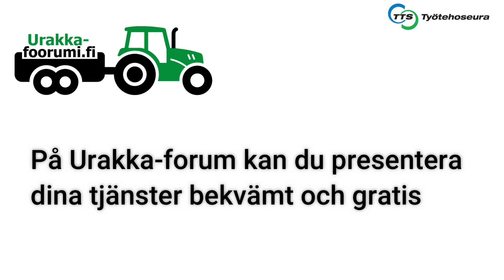Välkommen till Urakka-Forum!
Välkommen till Urakka-Forum (urakka-foorumi.fi).
Urakka Forum är en lättanvänd samlingsplats för de som vill köpa och erbjuda maskinentreprenadsarbete. Här kan maskinenentreprenörer informera samt marknadsföra sina tjänster till sina kunder. Via Forum hittar man tjänsterna som maskinföretagarna erbjuder bland annat inom-, jord- och skogsbranschen samt vägunderhållsbranschen. De som vill köpa maskinentreprenadsarbete kan i sin del söka efter en lämplig entreprenör till sitt arbete. Se demonstration video.